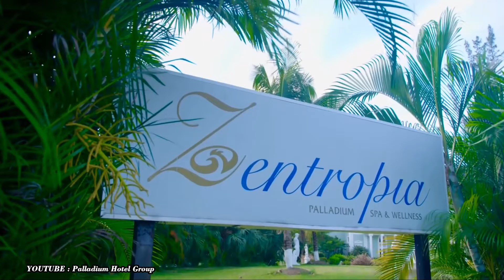Grand Palladium Lady Hamilton Resort & Spa - All Inclusive Resorts - Point Lucea, Lucea, Jamaica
This high-end, all-inclusive resort on a rocky peninsula is 7 km from downtown and 12 km from Tryall Golf Club. Montego Bay is 35 km away.

Airy suites with plush decor offer sea, pool or garden views, as well as balconies and living areas. All provide flat-screen TVs, free Wi-Fi and iPod docks, in addition to whirlpool tubs, minibars, and tea and coffeemaking facilities. Some add separate living rooms, and villas include terraces and outdoor showers.

There are 10 restaurants and 13 bars, as well as direct beach access, a spa, and 5 indoor and outdoor pools. Other amenities include a beauty salon, water sports and a kids' club.